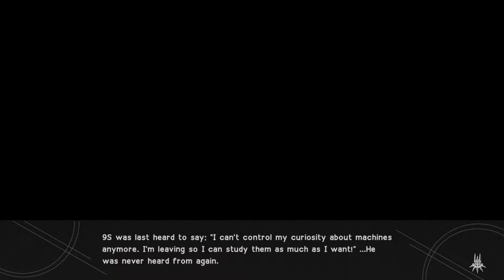Let's play Nier: Automata (9S) Part: 33 HACK EVERYTHING!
Many Chests to open, many things to find and do.

-Hit the "Notifications" to keep up with the latest upload.